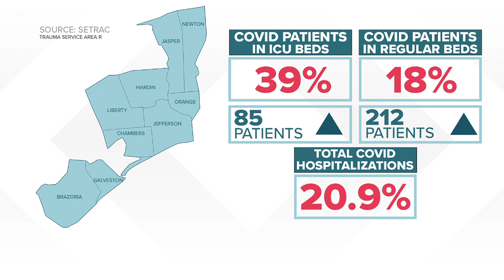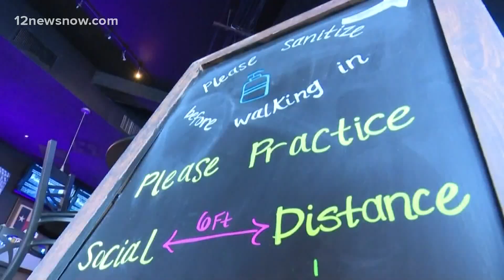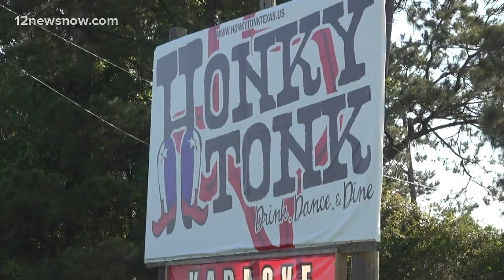Southeast Texas now at 7 days of COVID-19 hospitalizations over 15% threshold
A letter from the Texas Department of State Health Services notified officials that the Southeast Texas has is considered a "high hospitalization" area.